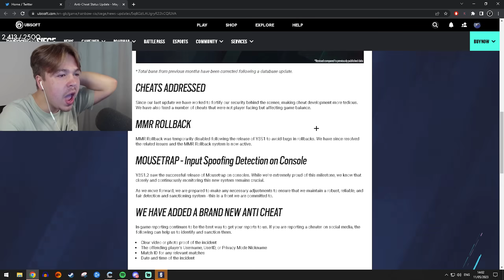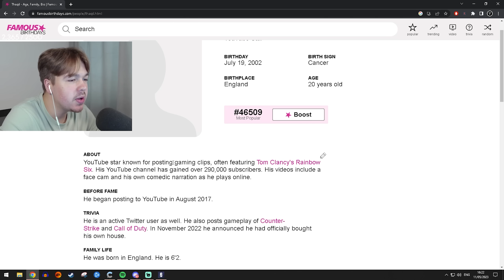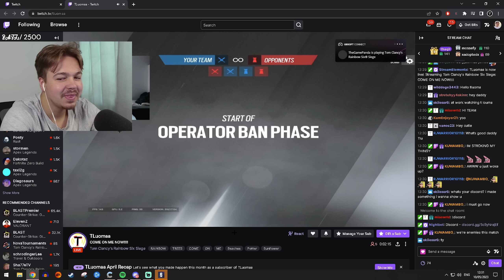I Mastered Zero & Thorn and here's how it went...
★Sensitivity★
1600 DPI | 8 - 8 | ADS’s : 44 | 65 | 76 | 77 | MouseSensMultiplier: 0.01920 | XFactorAiming: 0.02 | 360° Hipfire: 13cm - ADS: 17cm

★Display★
FOV➔ 90

★Graphics★
Textures➔ Medium
Shadows➔ Medium

★Gear★
Mouse➔Zowie ZA12
Mousemat➔ Glorious XXL Extended Gaming Mousepad
Monitor➔ROG Swift 360Hz PG259QNR